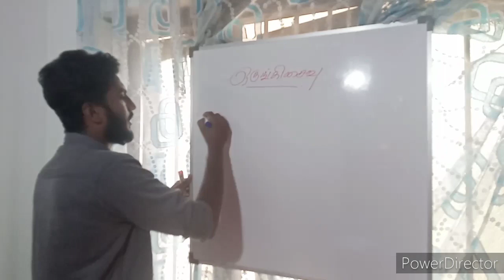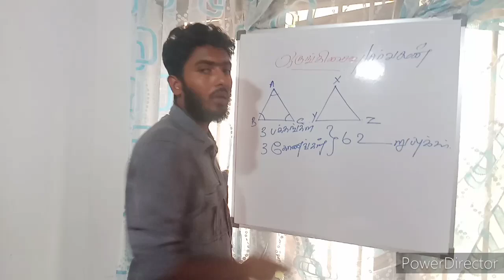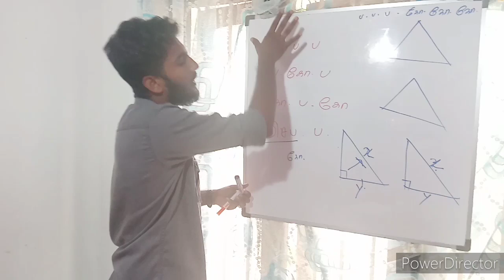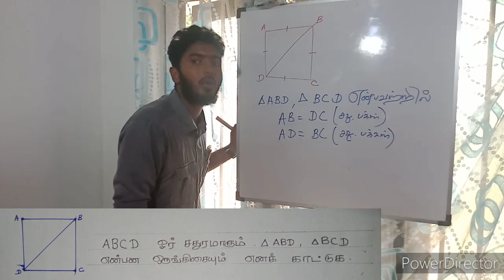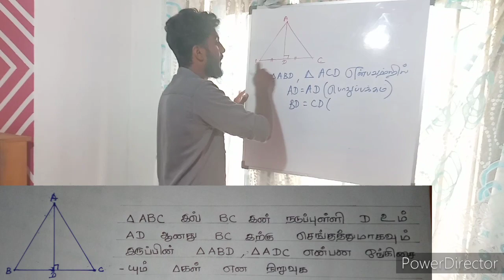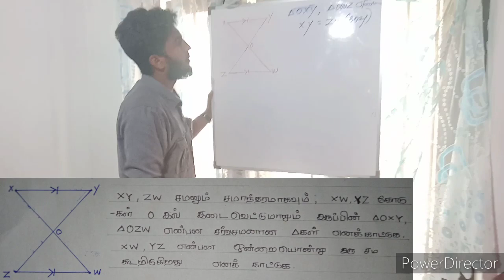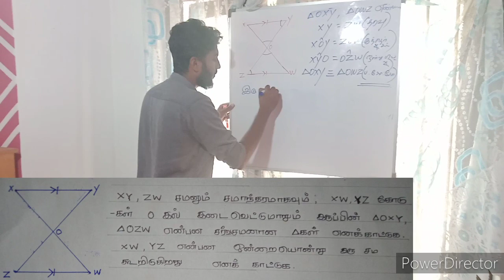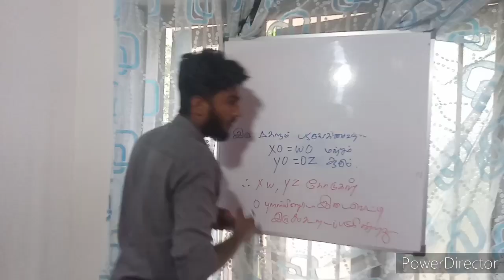Grade 10 11 Tamil Medium Maths ஒருங்கிசைவு By Arham Aarif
Free Online Maths Class

ARHAMMATHS TELEGREM CHENNAL LINK👇

Free Online Maths Class & Maths Notes